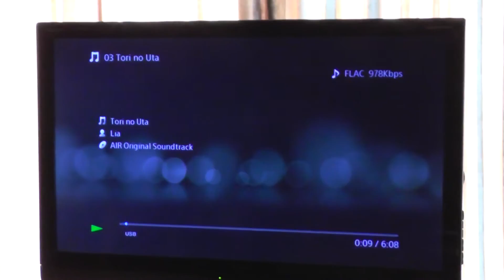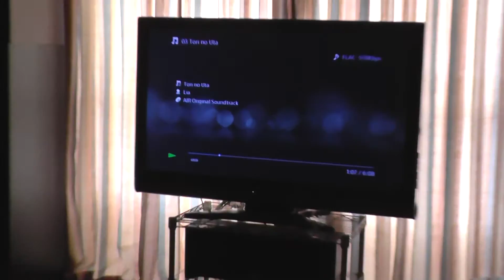Pioneer SC-LX58, playing music in stereo_13_2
AV receiver : SC-LX58 (ALL CH ADJ ; EQ professional : EQ ON, 10-30ms ; DIRECT mode : EQ ON, S-WAVE ON, PHASE FULLBND, Hi-bit32 ON, UpSampling x4, DFILTER SLOW)

Speaker : B&W 683S2

Recording : BEHRINGER C-2 (left track on and right track mute recording and left track mute and right track on recording, then mix them to stereo ; nominal frequency response compensated ; 1.2m from speaker ), TASCAM US-2x2